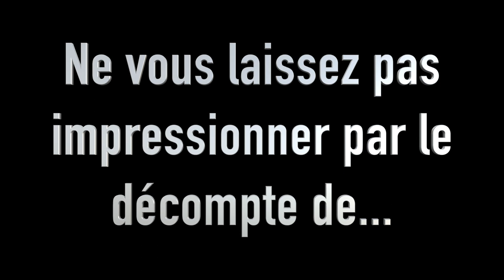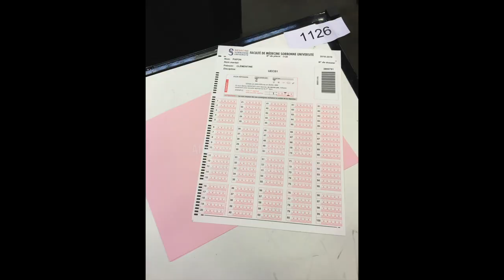[BONUS] - Villepinte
Les infos du tutorat sur notre site ! tutorat.c2su.org